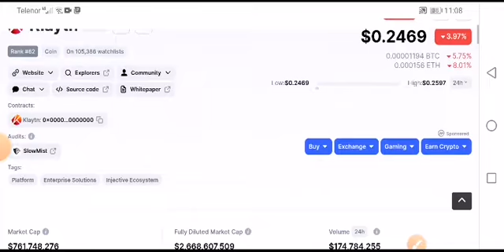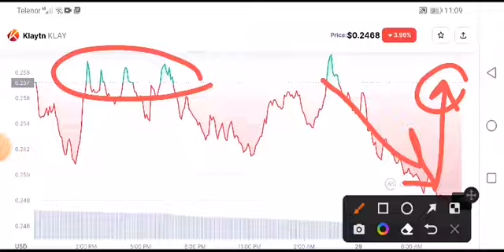KLAY Price Prediction! KLAY Coin Analysis Today! Klay News Today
Queries Solved:
1.  today target
2.  price today
3.  price prediction
4.  token today target